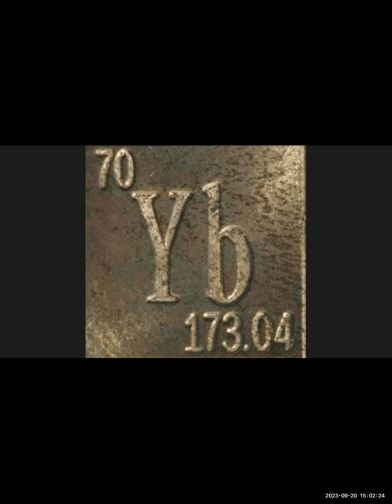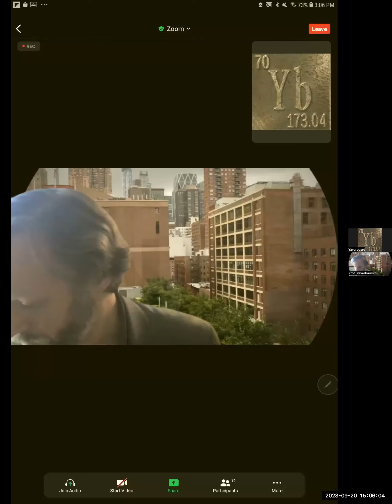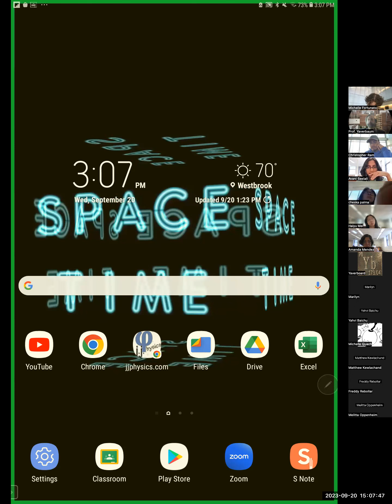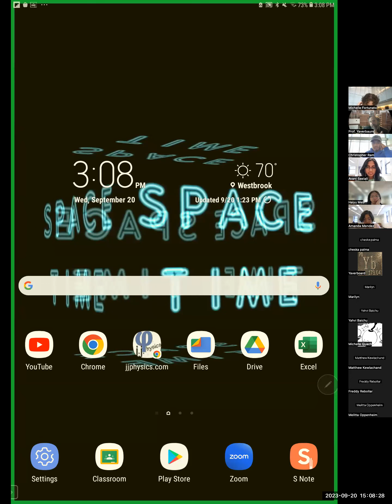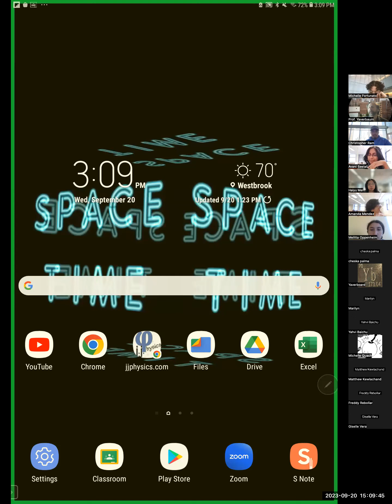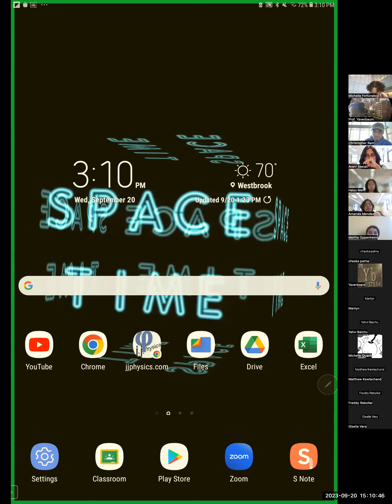MedianVelocity Afternoon jjP203 FA23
IFF acceleration is constant, then the average velocity for a time interval is the instantaneous velocity at the midpoint of that time.